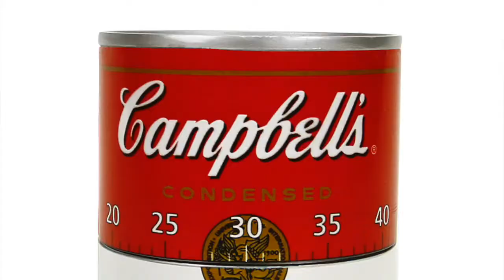Graphic Ramblers Live(ish)! Evil Dead and Deader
In honor of Sam Raimi's birthday, the anniversary of the original Evil Dead, and in celebration of the new series, Ash vs. Evil Dead, we are talking about all things Evil Dead! A retrospective on our thoughts and feelings regarding the Sam Raimi classic.

We claim no ownership of any material beyond that of which we produce ourselves

Clips used include:
Spider-Man (2002)

Graphic Ramblers Live(ish)! is hosted by Nellii Bug, Mark Martinez, Matthew Merys, and Chris Martinez

Edited By Mark Martinez
Directed by Chris Martinez

Theme Song: Gotham City Sirens by Atomafox
Follow them @: